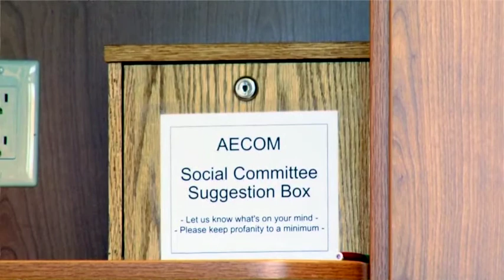Large - AECOM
Spirit of Winnipeg Awards